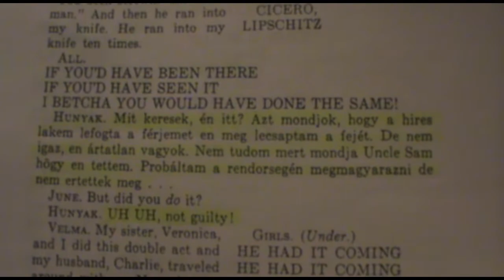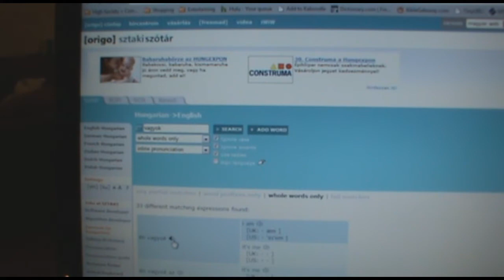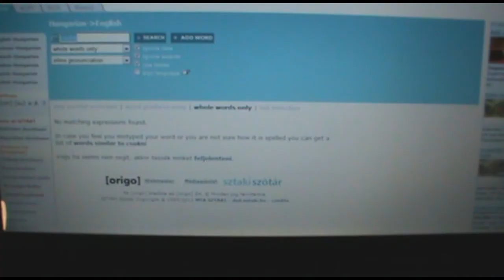VEDA 2011 (Day 6) Fogok, you say!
I totally uploaded this on time!  No, I didn't, but it was online before I went to bed.  Does that count?

The day kicked off really well.  Nothing like trying to speed-learn Hungarian to round it out.